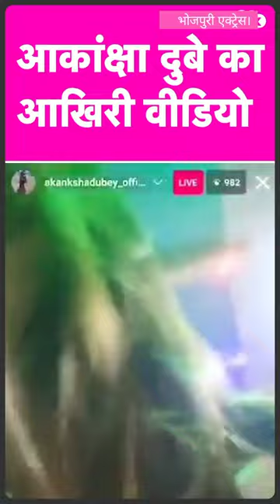आकांक्षा दुबे का आखरी video 😭ll बडा खुलासा कर गई वीडियो में l Akansha Dubey News ll